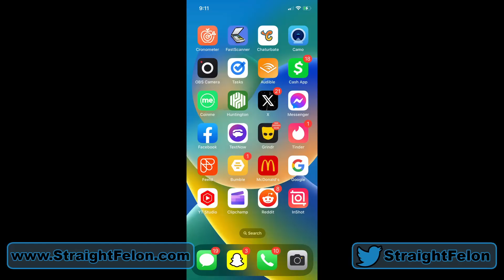Straight Guy's TOP 3 Favorite Type of Gay Guys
This is my list of my top 3 favorite type of gay guys. In this video I go over some of the various archtypes I've noticed in my (fairly limited) experience with the gay community.

I'd also like to thanks